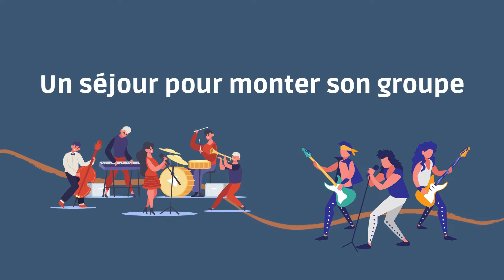Séjour Musique 18/25 ans Dynamic Music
1 semaine musique et fou rire à la montagne. Monter son groupe et révéler sa vraie nature par la musique!

Ce séjour permet de jouer de la musique en vacances, de réaliser des concerts avec d'autres participants venant de toute l'Europe, de découvrir la montagne et de vivre des vacances inoubliables !

Le matin c’est musique ! ♫
L’après midi on profite de la montagne ! ♥

Découvrez comment se déroulent nos séjours linguistiques et musicaux durant l'été.
Des vacances en famille ou entre amis, il y en a pour tous les goûts et tous les âges.
Vous aussi, partez en vacances pour faire de la musique et profitez des bons moments.